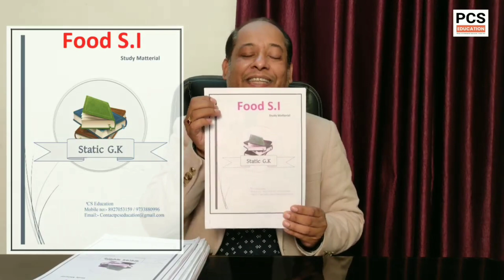Best Study Material for Food SI | Latest Pattern অনুযায়ী Special Study Notes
💢Food SI এর প্রস্তুতি,Best Guidance আর Best Books এর সাথে .

[A] Food SI Full Course 👇
* Class Mode : Online Recorded
* Class হবে : Telegram Channel এ
* Number of Teachers : 5
* Course Covers : Full Syllabus
           1) Recorded Class
           2) All Pdf Books
           3) Pdf Notes
           4) Weekly Mock
           5) Monthly Mock
           6) Final Mock
* Course Validity : Lifetime
*Course এর Strategy Book + রুটিন

Full Course Fees : 2000/- ❌
আজ Offer চলছে: 999/- ✅
[B] Food SI Only Notes 👇
যদি আমাদের Food SI GK  Special Pdf Notes নিতে চান ( 10 Pdf Books : History,Indian Freedom Struggle ,Indian Geography, West Bengal Geography, Physics, Chemistry, Biology ,Polity , Economics, Static GK )

10 Pdf Books Price : 1200/- ❌
আজ Offer Price : 599/- ✅

To Get our Course and Payment Detail

[Plz Do Not Call , Only Serious Aspirants WhatsApp us ]

To Start Preparing Food SI with Sujit Debnath Sir , Enroll Your Name in Our New Online Batch for "Food SI "